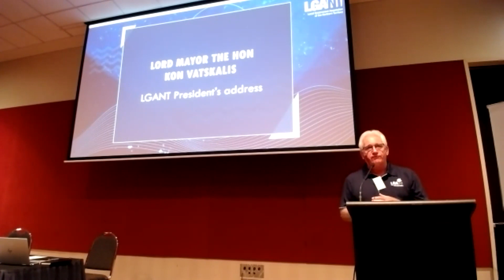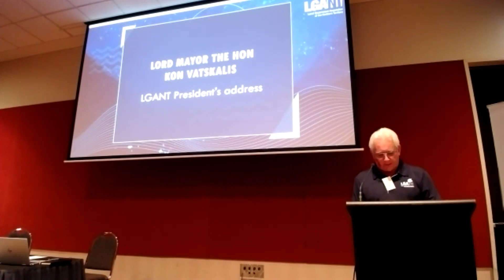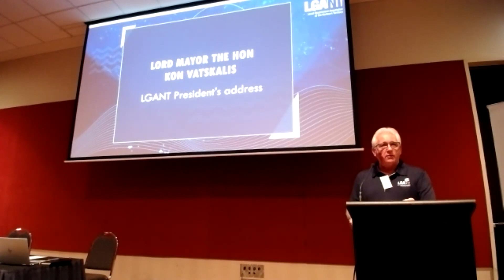LGANT President's address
Lord Mayor the Hon Kon Vatskalis